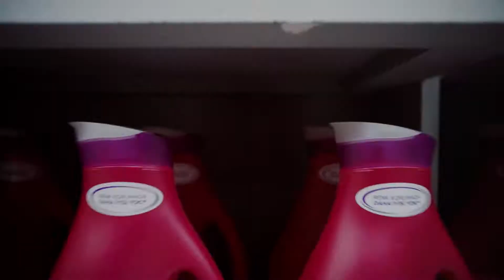Unilever - Yumoş Deterjan Çok İyi Çıktı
FİLM BÖLÜMÜ (FL) / FL04. Ev Bakım kategorisinde Wunderman Thompson Turkey, Unilever için hazırladığı "Yumoş Deterjan Çok İyi Çıktı" çalışmasıyla Felis Ödülü'nün sahibi oldu.